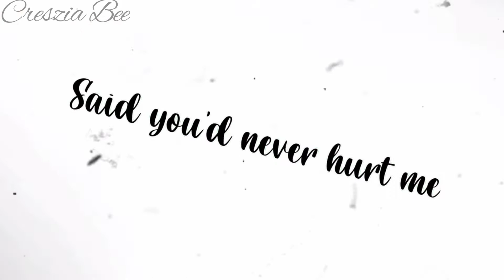Reckless || short gcmv || Read Description!!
Hello friends!👋

I'm so sorry for this short gcmv. I'll be making a part 2 series in next week.

I made this story. Uhmm yeah, as you know I don't have any idea. So, I'm sorry if kinda boring!

That's all, love you guys!!❤️🍫

Apk for Edit this video:
❤️Capcut
❤️IbisPaint X
❤️Gacha Club